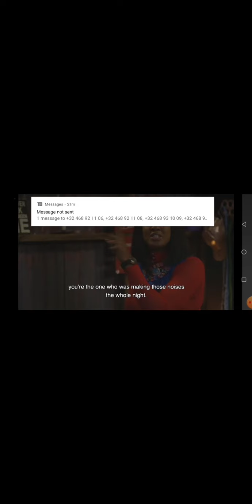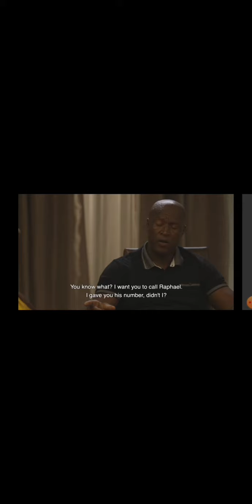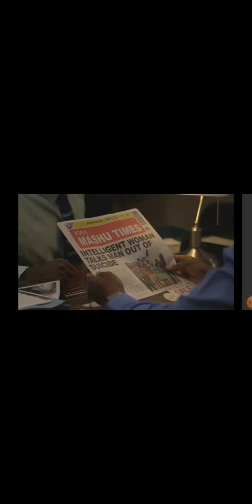Uzalo latest episode 2020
An educational soapie about south African township life style.
Sterling cars.
Church goers.
Marriage , relationship war.
The Zulu land.

I live you all